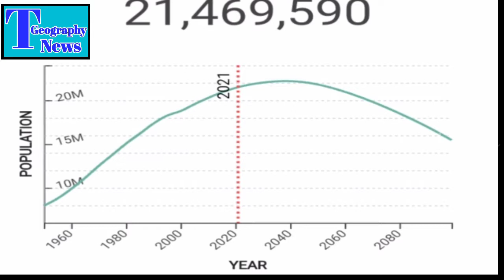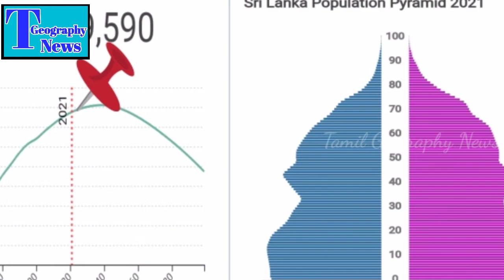இலங்கையின் சனத்தொகை 2021| SriLanka population 2021 | Tamil Geography News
இலங்கையின் சனத்தொகை 2021| SriLanka population 2021

This video is explain to srilanka population in 2021 update. Srilanka is a developing country and population is 21.46 million. This video is mention srilanka population growth,  urban rural population, birth rate, death rate and population forecast. this video is very useful to all.

Thanks.